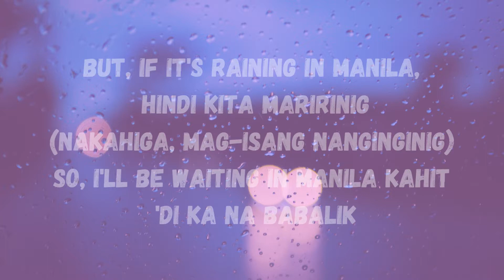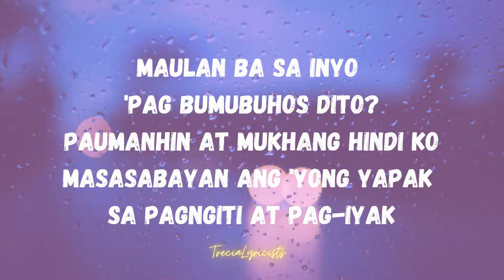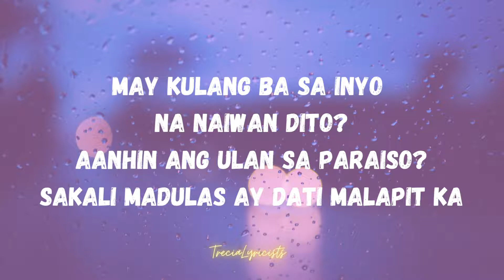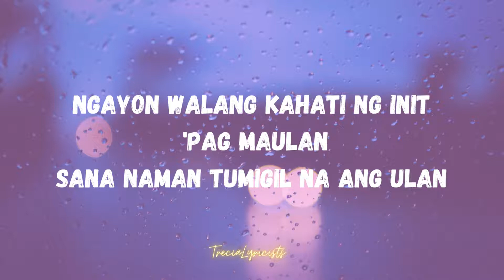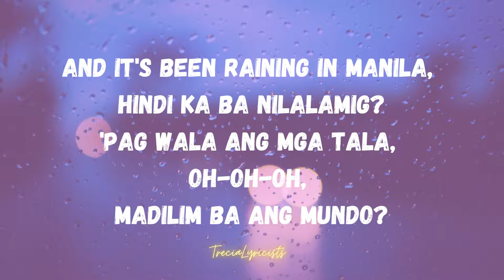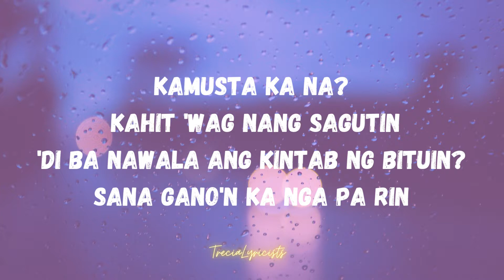Raining in Manila - Lola Amour song lyrics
Lola Amour - Raining in Manila song lyrics

Hi! song lyrics for you, if you feeling down just listen to this song. 🎶🎧